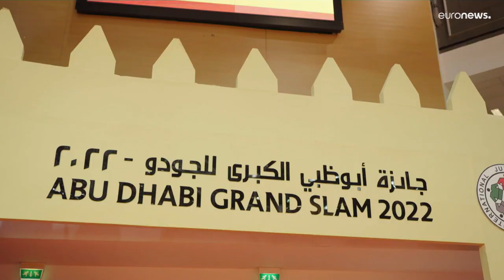Italy's Elios Manzi wins his first-ever Grand Slam title on day one in Abu Dhabi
26-year-old Sicilian Elios Manzi secures a first career triumph at the Abu Dhabi Grand Slam